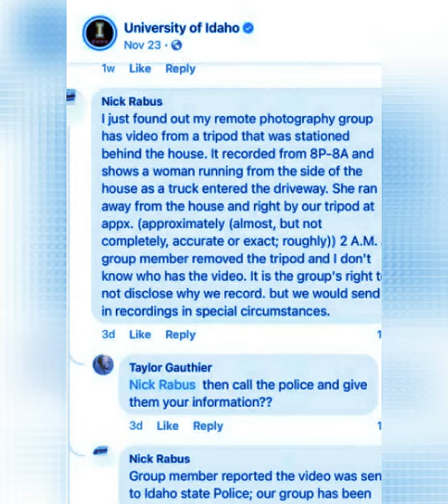Moscow Idaho 4 Tripod Cam idaho4 Idaho4 Surveillance Footage (See Comments!!)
Channel Not Monetized!!

Other Channel Content Includes ...
moscow massacre tiktok party house idaho 4 suspect arrested jailed captured idaho 4 college murders bryan kohberger masks bodycam idaho possible suspects dna masked creep perpetrators mask jail mugshot allegedly moscow massacre forensics team window hand print hazmat idaho college students murdered house doorbell cameras porch cams idaho 4 murders newest news girl surveillance video screams thud yells recorded screaming white hyundai elantra car creeper surveillance footage doorbell cam camera stalker masked creep adam jack idaho killer reddit hunting hoodie guy kaylee goncalves maddie madison mogen morgen ethan xana kernodle surveillance cameras footage video idaho college university homicides madison says to hoodie guy jack or big guy true crime podcasts adam masked ski mask hoodie jack showalter wtf africa idaho 4 killer suspect true crime kiely rodni case death creeksquad sami smith tiktok girls missing cold cases serial killers abductions creepy shady sketchy party creepers sami partying hard tony dodge creeper peeper missing persons reports podcast party creeps kiely prosser lake reservoir drone footage hippies truckee california cults nevada cults hippy culture burning man wicker man bohemian grove sacrifices kiely rodni headlights kiely's car going in prosser lake reservoir surveillance footage camera cellphone pings cars leaving crime scene conspiracy only means two or more people conspire to commit a crime etc so say conspiracy theory all you like ...

Support Your Boy Down Below!

HUFORIC - Operated out of mobile RV Traveling the countryside in USA/Canada
All Donations used for Travel Expenses, Motion Activated Video Surveillance and Photo Equipment, Digital Camcorders, Androids, iPads, Computers, DVD Burners, Flash Drives, Memory Chips, Research, Investigations, Video Documenting of all things Paranormal... Ghosts, Bigfoot, Nightly Sky-Watching for UFO's, True Crime Investigations, Gas for Vehicles, Etc...

H.U.F.O.R.I.C. -
Hawkins UFO Research &
Investigations Center

H.U.F.O.R.I.C.
Operated out of mobile RV traveling the country for over 3 years now.  To the Trolls ... I've not been in Texas for over 3 years now so stop sending me satellite pics of my old address from over 3 years ago you're way off!!   lol... Always on the move I've been all over the country for years!